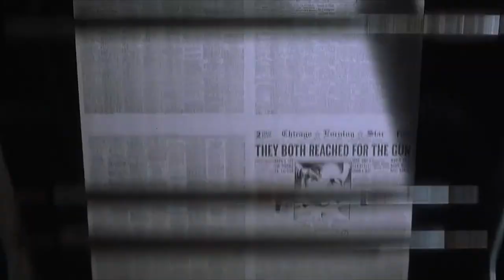Catherine Zeta-Jones & Renée Zellweger | Chicago | Dance sequences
Chicago is a 2002 American musical black comedy crime film based on the 1975 stage musical of the same name which in turn originated in the 1926 play of the same name. It explores the themes of celebrity, scandal, and corruption in Chicago during the Jazz Age.[3] The film stars an ensemble cast led by Renée Zellweger, Catherine Zeta-Jones, and Richard Gere. Chicago centers on Roxie Hart (Zellweger) and Velma Kelly (Zeta-Jones), two murderers who find themselves in jail together awaiting trial in 1920s Chicago. Roxie, a housewife, and Velma, a vaudevillian, fight for the fame that will keep them from the gallows. The film marks the directorial debut of Rob Marshall, who also choreographed the film, and was adapted by screenwriter Bill Condon, with music by John Kander and lyrics by Fred Ebb.

Chicago was critically acclaimed, with particular praise given to the performances of the cast. The film went on to win six Academy Awards in 2003, including Best Picture, making it the first musical to win Best Picture since Oliver! in 1968.[4] For her performance, Zeta-Jones won the Academy Award for Best Supporting Actress, the British Academy Film Award for Best Actress in a Supporting Role, and the Critics' Choice Movie Award for Best Supporting Actress. Zellweger won the Golden Globe Award for Best Actress – Motion Picture Comedy or Musical, and Gere won the Golden Globe Award for Best Actor – Motion Picture Musical or Comedy.

Academy Awards 2003
Best Picture                         Martin Richards       Won
Best Supporting Actress Catherine Zeta-Jones   Won
Best Art Direction                                                          Won
          Art Direction:                       John Myhre;
          Set Decoration:                     Gordon Sim
Best Costume Design         Colleen Atwood         Won
Best Film Editing                  Martin Walsh           Won
Best Sound                         Michael Minkler,
                                                Dominick Tavella
                                                and David Lee           Won
Best Director Rob Marshall Nominated
Best Actress Renée Zellweger Nominated
Best Supporting Actor John C. Reilly Nominated
Best Supporting Actress Queen Latifah Nominated
Best Adapted Screenplay Bill Condon Nominated
Best Cinematography Dion Beebe Nominated
Best Original Song "I Move On"
Lyrics by Fred Ebb Nominated